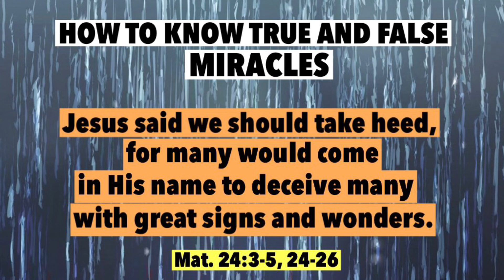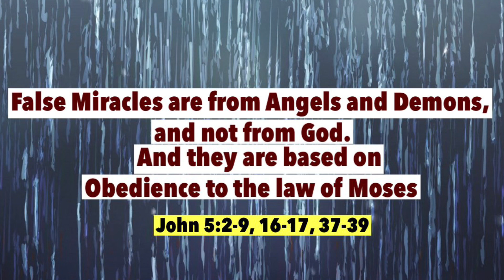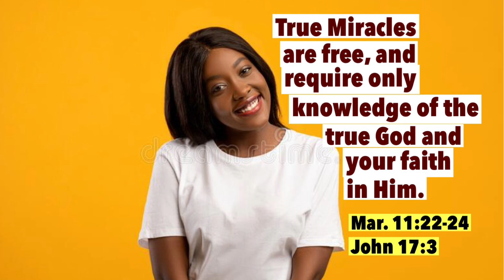HOW TO RECOGNIZE TRUE AND FALSE MIRACLES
Jesus warned us to take heed because many would come in His name to deceive many. “For there shall arise false Christs, and false prophets, and shall shew great signs and wonders; insomuch that, if it were possible, they shall deceive the very elect. Behold, I have told you before.Wherefore if they shall say unto you, Behold, he is in the desert; go not forth: behold, he is in the secret chambers; believe it not.” (Matthew 24:3-5, 24-26)

“… by their fruits ye shall know them. Not every one that saith unto me, Lord, Lord, shall enter into the kingdom of heaven; but he that doeth the will of my Father which is in heaven. Many will say to me in that day, Lord, Lord, have we not prophesied in thy name? and in thy name have cast out devils? and in thy name done many wonderful works? And then will I profess unto them, I never knew you: depart from me, ye that work iniquity. Therefore whosoever heareth these sayings of mine, and doeth them, I will liken him unto a wise man….” (Matthew 7:20-24)